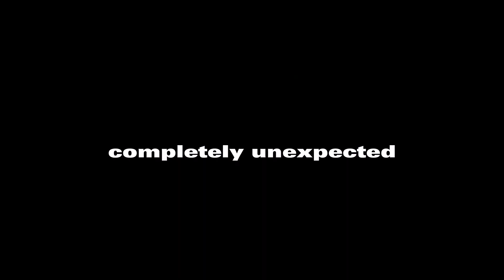my boss stole my Super Bowl tickets